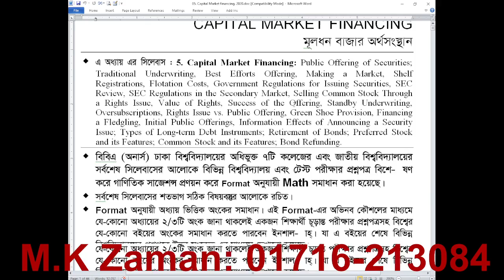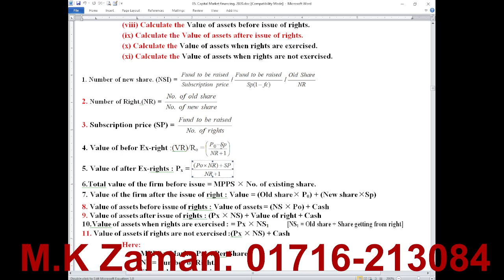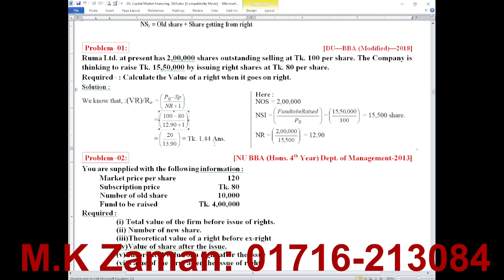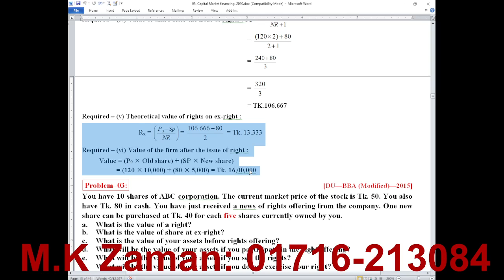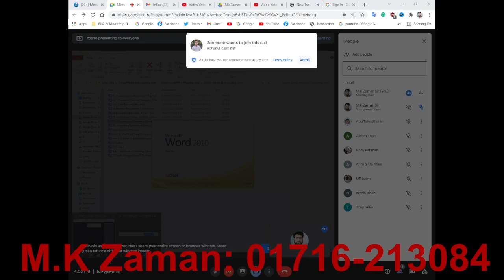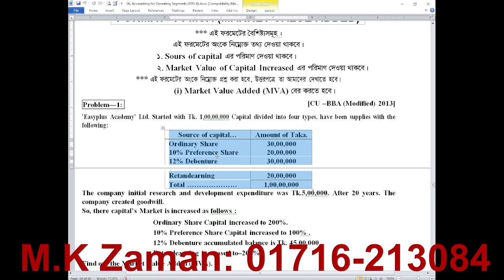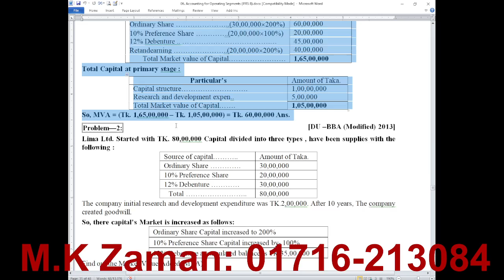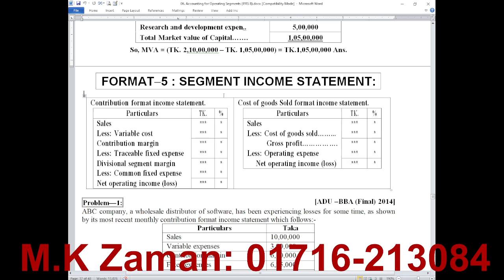Live Class-4 //Financial Management & Advanced Accounting-1